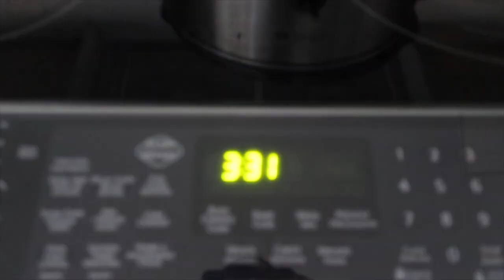REAL night time routine with 2 UNDER 2 *Infant & Toddler*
Hey Guys!
In today's video I showed you what a typical night looks for us with a toddler and an infant.